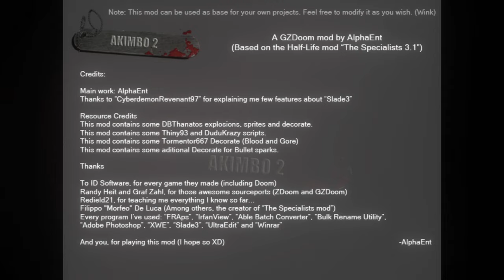the ultimate doom gzdoom 4.10.0 reshade + akimbo 2 + addons killer class doom small map